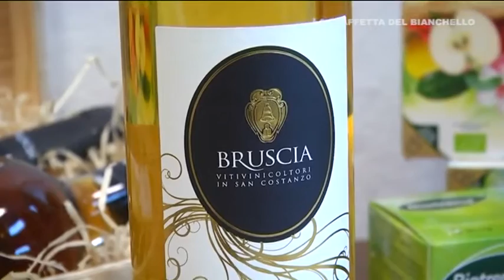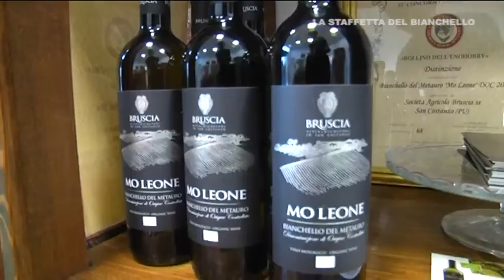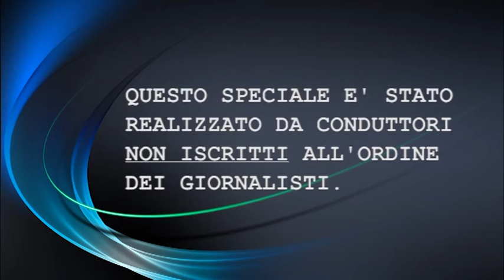Staffetta del Bianchello a Casa Bruscia